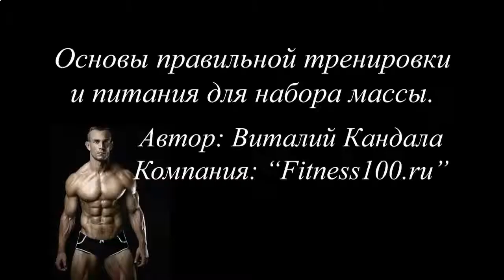Рецепты протеиновых коктейлей для набора массы